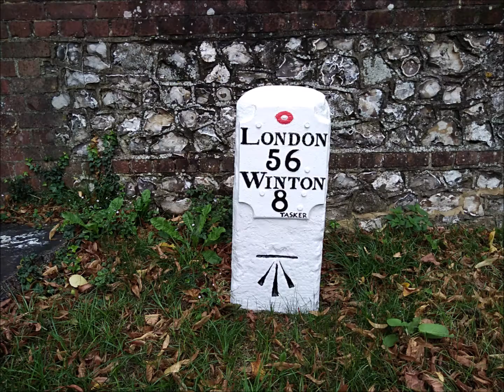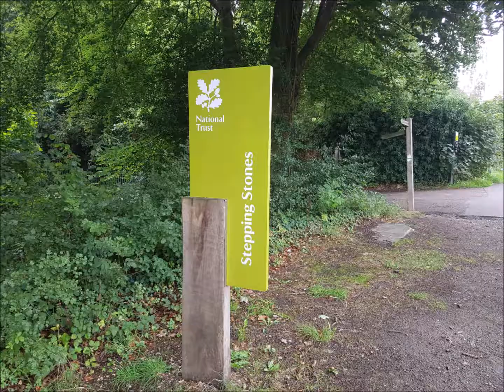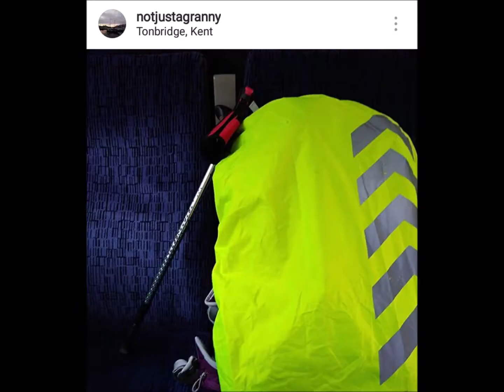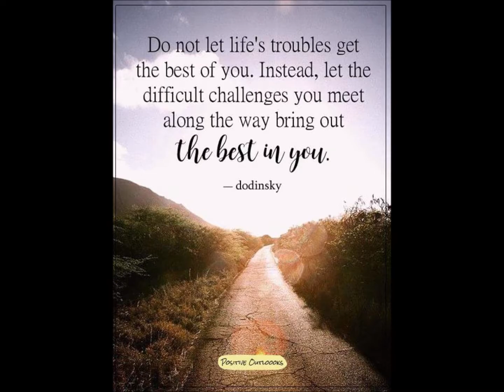a Coddiwomple along The Pilgrim's Way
20-27 August 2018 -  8 days along The Pilgrim's Way from Winchester to Oxted